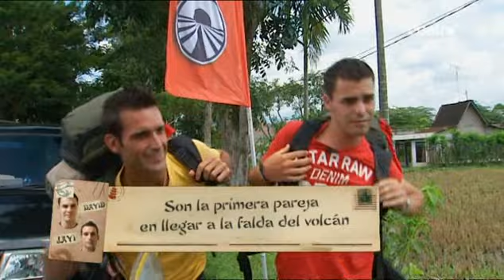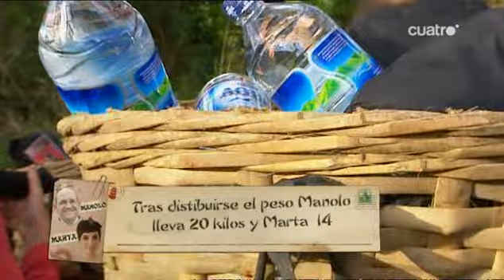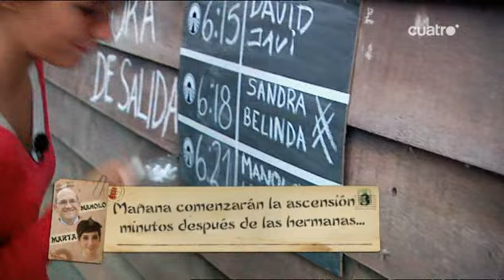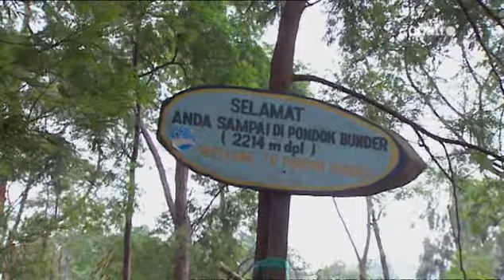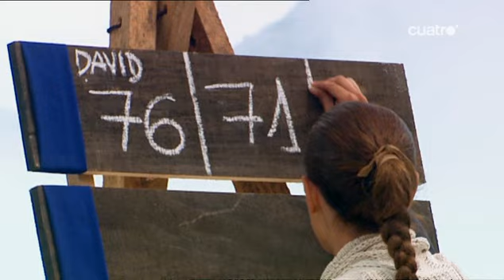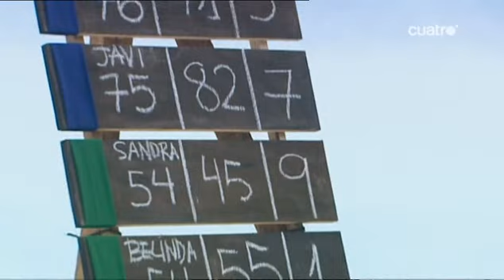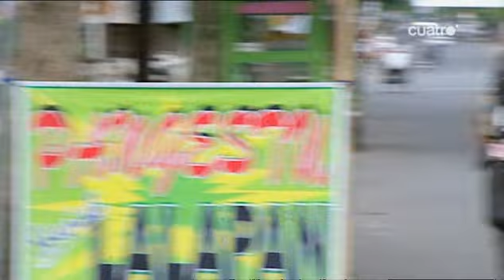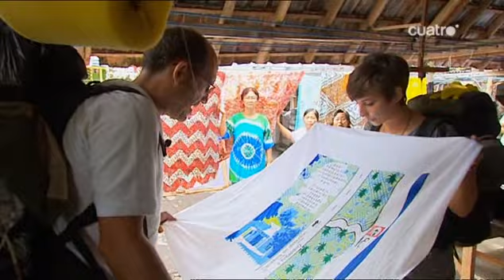Pekin Express 3x12 Kampong Winong Ketapang